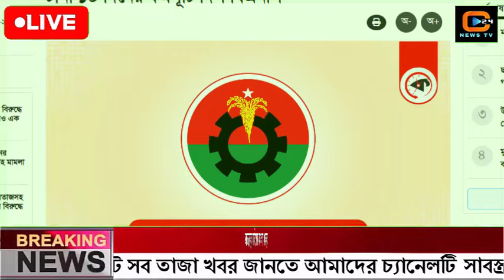এইমাত্র পাওয়া বাংলা খবর। Bangla News 31 Oct' 2024|Bangladesh Latest News Today ajker taja khobor